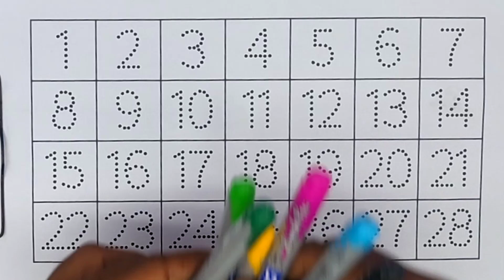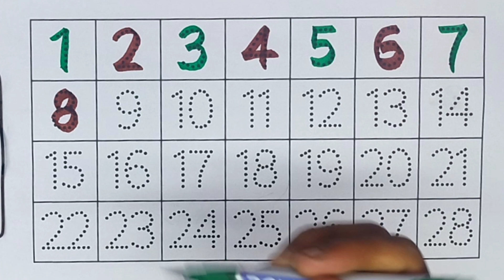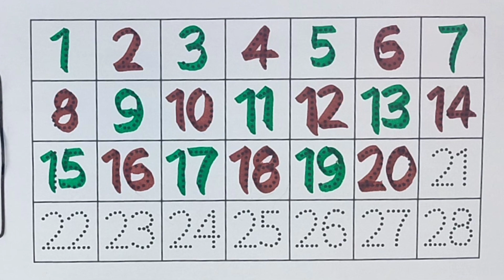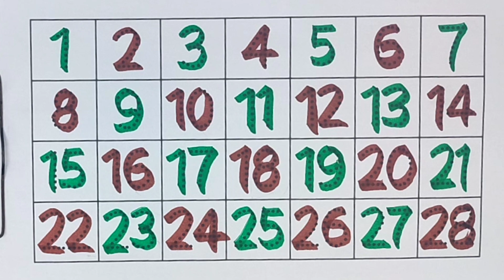123 countingabcd,a for apple, b for ball, c for cat,abcd,a to z, phonics song, अ से अनार,abcdefg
ginti
toddlers
toddler songs
toddler
ginti hindi
1 se 10 tak ginti
hindi numbers
ginti geet
ginti poem
ginti songs
ginti rhymes
hindi ginti 1 to 30
hindi ginti
1 se 50 tak ginti
1 se 30 tak ginti
1 se 100 tak ginti
ek se sau tak ginti
hindi ginti 1-10
hindi mein ginti
hindi ginti 1-100
toddler videos
ginti song in hindi
ginti 1 to 20
 toddler songs
toodlers
ginti
hindi rhymes
ginti hindi
ginti hindi mai
ginti rhymes
hindi rhymes for kids
ginti songs
1 se 20 ginti hindi mein
1se 20 ginti hindi
hindi nursery rhymes
hindi rhyme
123 ginti
1 se 20 ginti
1 to 10 ginti
hindi
1 se 50 tak ginti
number song
counting
numbers
counting numbers
numbers song
kids,for kids
learn numbers
number song for kids
kids songs
counting song
number counting for children 1-20
preschool
preschool videos
preschool songs
preschool learning
toddler videos
preschool for littles
kids videos
educational videos
virtual preschool
preschool prep